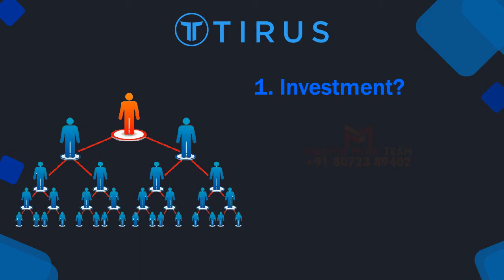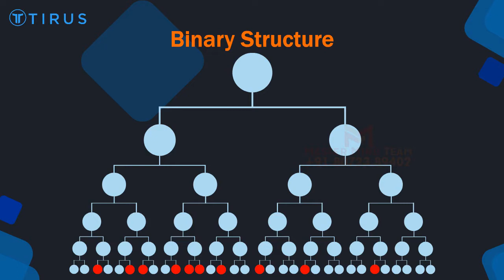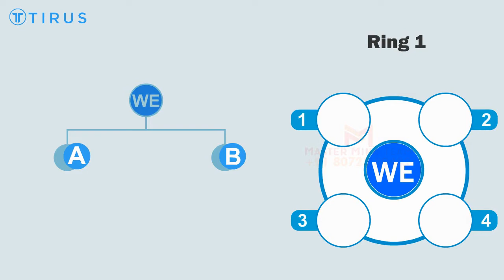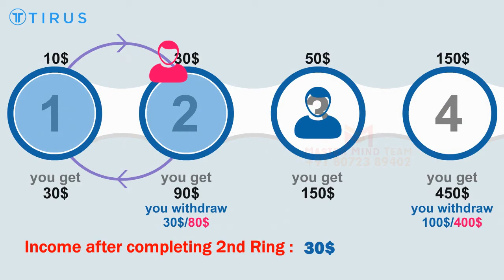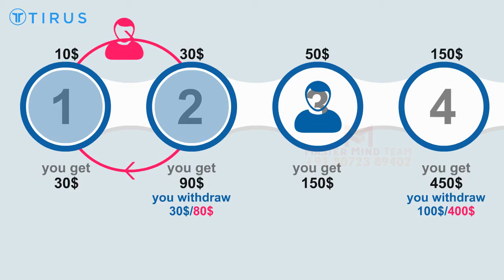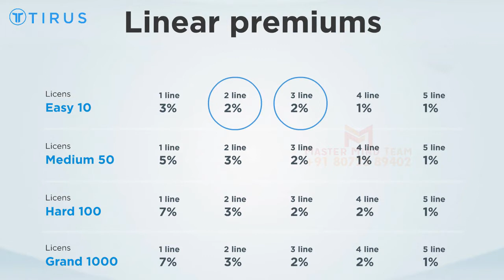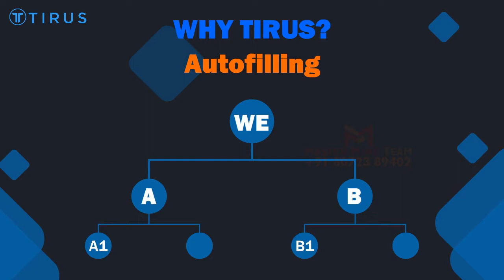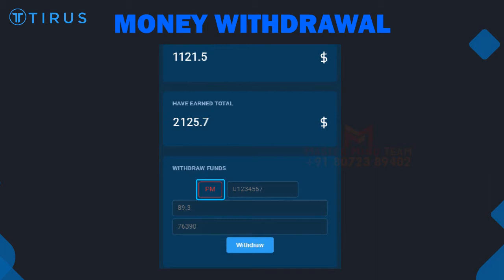BEST AFFILIATE MARKETING TAMIL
Tirus.Ltd is now one of the most trusted brand recognized worldwide.The company has genuine platforms which are shared in its website

( Register here and activate easy ring 10 usdt package )

All legal documents,registration of the company,bank details and all information are shared publically.Anyone who has question about the company,its business,legality...etc,etc they can satisfy themselves by one click and enter to the website of the company.
We can also search google about the company where millions of information are there. Moreover thousands of Utube videos are there to get the answer of anyone's question.
Today, social networks play a big role in the life of a modern person📱In every social network the company is available and sharing updates in a regular basis.
With the help of social networks, people not only communicate, but also share advice, professional skills, promote their services, advertise their business, conclude deals, etc.
📣Social networks are a place where you can create the necessary image of the company, its products, services and establish # communication with potential customers.
Over the past few years, the time people spend on the Internet has grown 5 times, which means that the effectiveness of promoting and attracting new customers to your business via the # Internet is only increasing!
👆🏻 Keep up with the times!
👆🏻 Develop in all directions!